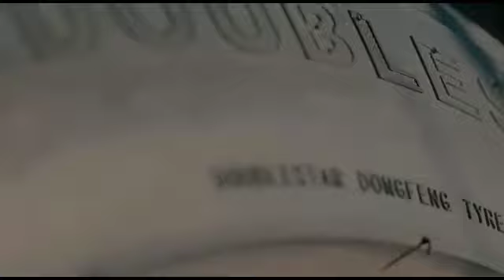NAIBU WAZIRI IKUPA AUNGANA NA WATU WENYE ULEMAVU NGORONGORO...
Naibu waziri wa Nchi, Ofisi Ya Waziri Mkuu anaeshughulikia masuala ya walemavu, Stella Ikupa, ameungana na Wabunge wenye ulemavu pamoja na viongozi wa vyama vya walemavu katika mamlaka ya hifadhi ya Ngorongoro lengo likiwa ni kuhamasisha utalii kwa watu wenye ulemavu.